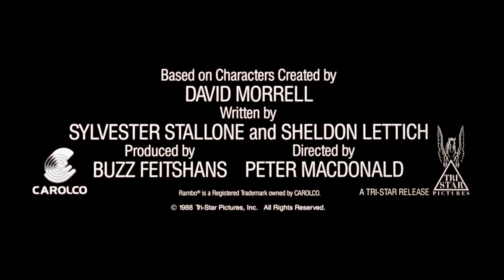Rambo III - action - 1988 - trailer - HD - Sylvester Stallone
Rambo III - action - 1988 - trailer -  Sylvester Stallone, Richard Crenna, Marc de Jonge, Kurtwood Smith, Spiros Focás, Sasson Gabai, Doudi Shoua, Randy Raney, Marcus Gilbert, Joseph Shiloach, Harold Diamond, Alon Aboutboul - 720p